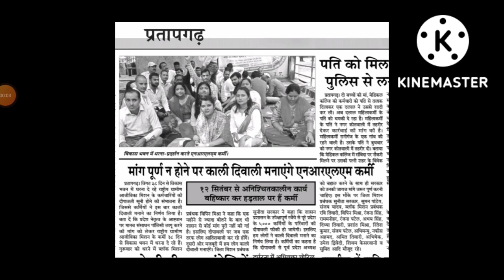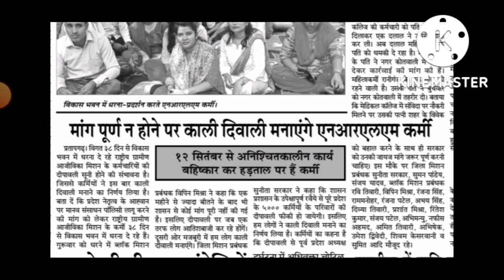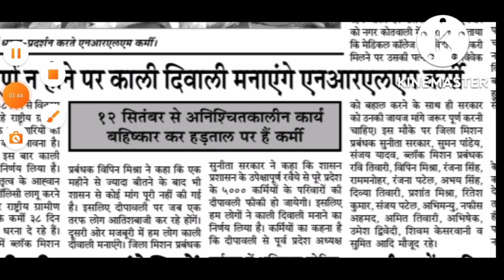NRLM, समूह की महिलाओं की मांगे ना पूरी होने पर अब मनाएंगे काली दीपावली😭